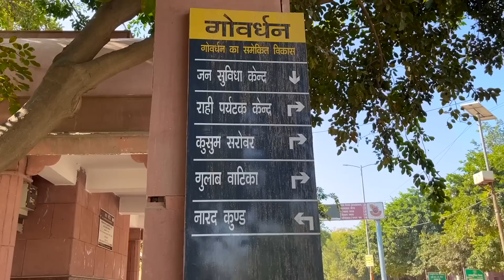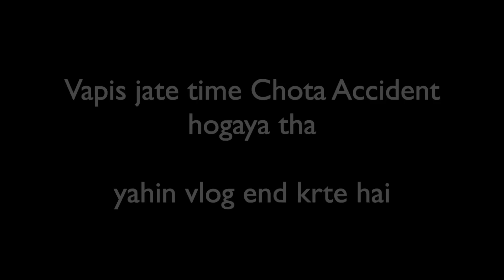4 साल के बच्चे ने करी Govardhan Parvat Parikrama 😍 Radhe Radhe | Suyash Aswal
In this VLOG 777, i did Parikrama of Govardhan parvat